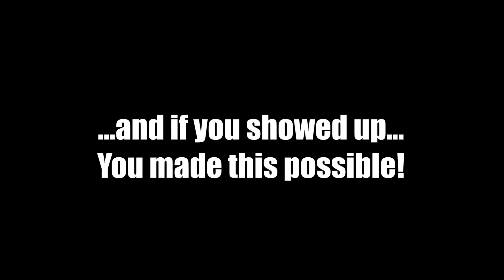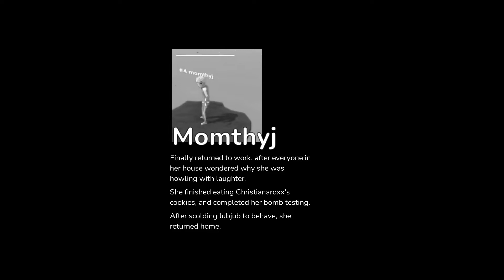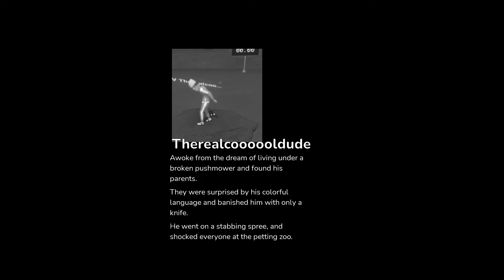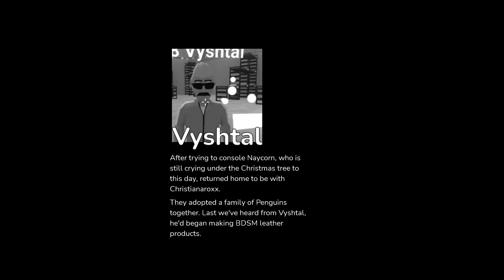Crab Game Legends - Episode 3 (Tiktoks 81 to 110)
For those who hate Tiktok and still want to see our antics.

Tobu - Infectious
The Whole Other - Barnyard Surprise
Jimmy Fontanez - Baila Mi Cumbia
Anno Domini Beats - Sinister

Also-
Traveler - Megalovania on my broken piano

Chapter List-
00:00 Intro
00:13 Not Showing
00:51 De-marriage
01:16 Kida-cancel
01:33 Grossed out
01:55 Dateables
02:13 Momthyj's day
02:32 We play apex (again)
02:52 Pinky Drops
03:12 We got jokes
03:25 They're friends
03:45 OGBuggyMac_
04:05 OGVillianMac_
04:30 Danceables
04:53 GG Dog
05:08 She Roxx
05:33 *DeD*
05:57 Kidawin Dog
06:17 Kidafriend
06:34 Broken Brain
06:55 Ectocheater
07:29 Return of Pinky
07:49 The Outrage
08:08 Good Callb3h
08:23 We play apex (team)
08:43 Final Battle
09:03 Kidaccident
09:31 Pinky Dude
10:00 Mashables
10:30 Brutality
10:47 The End
11:12 Outro
11:21 One year later...

~Ectohelix~